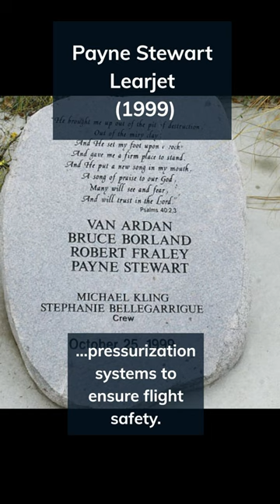Scary Pilot Facts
The Payne Stewart crash, in 1999, involved a Learjet 35 on a flight from Orlando to Dallas. Shortly after takeoff, the aircraft lost communication and continued flying on autopilot for hours. Military jets were scrambled to investigate. The Learjet ultimately ran out of fuel and crashed in South Dakota, killing all six on board, including golfer Payne Stewart. The cause was a loss of cabin pressure, leading to unconsciousness. This incident underscored the importance of proper aircraft maintenance and pressurization systems to ensure flight safety.